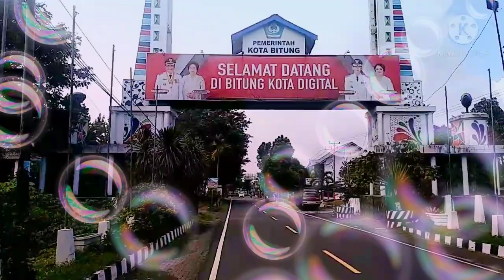KEMPO - LATIHAN DOJO BITUNG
Latihan kempo

hallo para pecinta olahraga beladiri kempo mari kita latihan lagi agar teknik dan kemahiran kita dalam kempo semakin terasah dan bisa menghasilkan atlet atlet di kancah nasional dan internasional.